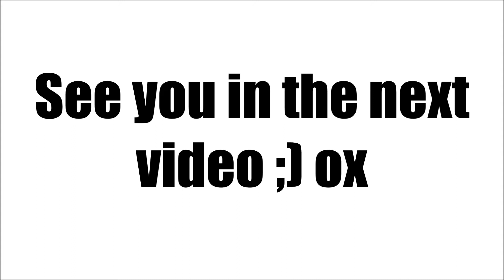FASHION OOTD'S FALL & WINTER LOOKBOOK TRENDS 2013 HD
HEY EVERYONE .

fall winter  lookbook with five different looks inspired by spring and Fall & winter. THIS Lookbook have some Casual Outfits  and more dinner dress up themes. However I love them all and I hope you love them too. All the info an the looks will be below along with the links.

SOMETHINGS YOU SHOULD KNOW ABOUT SPRING :
FALL & WINTER  is one of the four conventional temperate seasons, following SPRING and preceding summer. There are various technical definitions of fall & winter but local usage of the term of "spring" varies according to local climate, cultures and customs. When it is spring in the northern hemisphere, it will be autumn in the southern hemisphere. At the spring equinox, days are close to 12 hours long with day length increasing as the season progresses. Spring and "springtime" refer to the season, and also to ideas of rebirth, rejuvenation, renewal, resurrection, and regrowth, with festivals such as Carnival, Easter and Holi being celebrated at this time

1 OUTFIT
Sweater Madrug.com
Shirt Dots.com
Pants Cute2fashion.com
Shoes Madrug.com
Bag: Walmart
Jewelry : Cutefashion.com

2 OUTFIT
Pattern Shirt : Cute2fashion.com
Jacket: Madrug.com
shoes: Madrug.com
Leggings: Dots.com

3 OUTFIT
Top: Cute2fashion.com
Pants: Madrug.com
Shoes: Madrug.com

Instragram: @jamjamiei